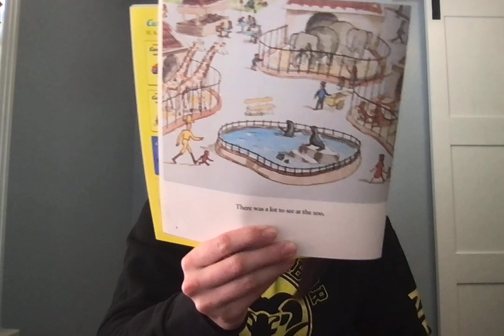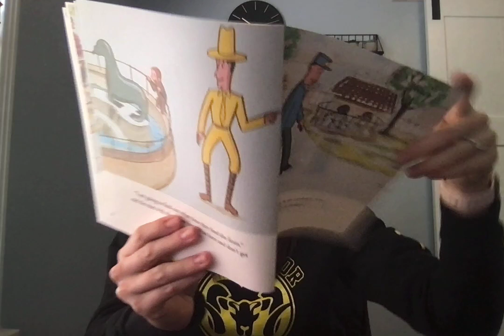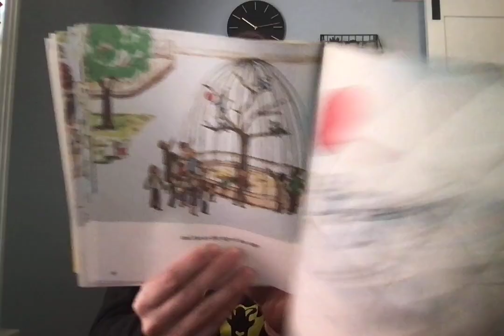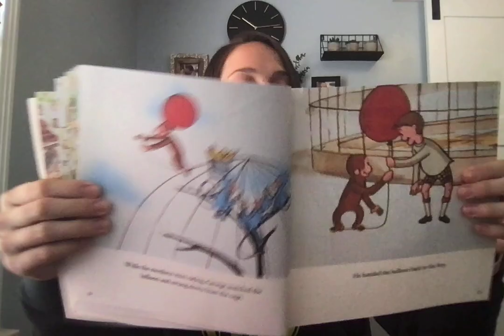Movie on 3 22 21 at 11 07 AM #2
March Is Reading Month Bedtime Story-Curious George Visits the Zoo